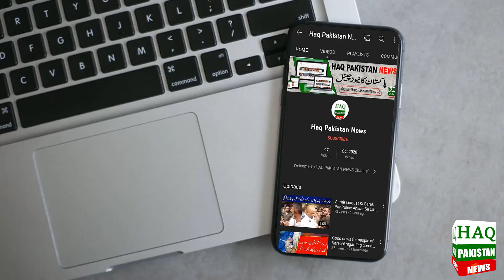Breaking News: Karachi Me Anokhi Wardaat, Ye Kiya Ho Raha? | Karachi Update Live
Topics Cover In this Video:
karachi
chori in karachi
karachi news
karachi chori
chori
karachi city
Latest video karachi chori
latest update karachi chori videos
karachi news
breaking news
latest news
news
pakistan news
karachi today news
hotel me chori
chori
hotel visit
karachi dakaiti
karachi pakistan
karachi latest updates
daketi
karachi city